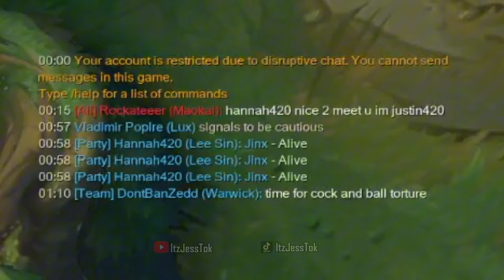NEVER DOUBT THE GODWICK - Road to Diamond [7]